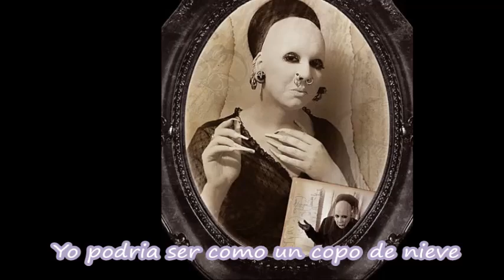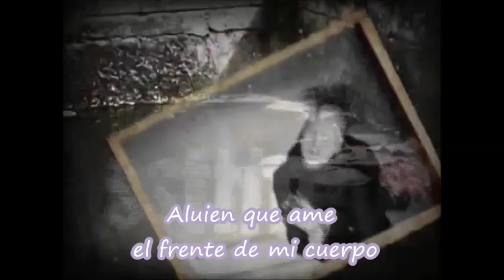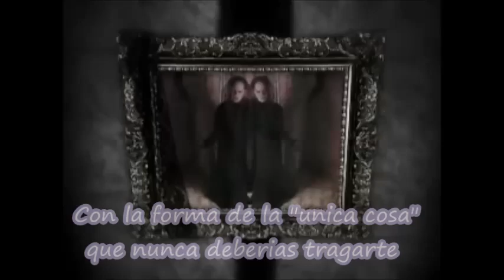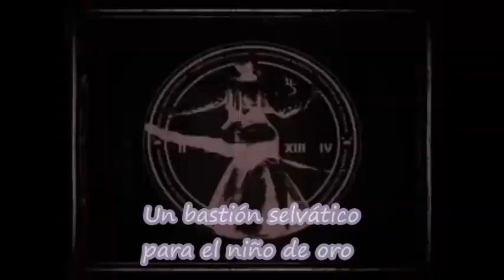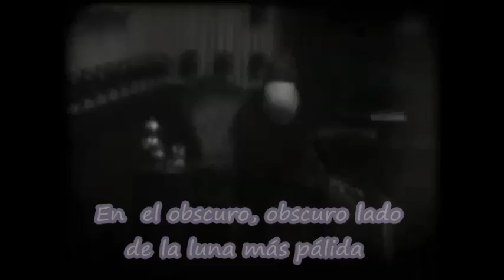Sopor Aeternus - Polishing Silver subtitulada español